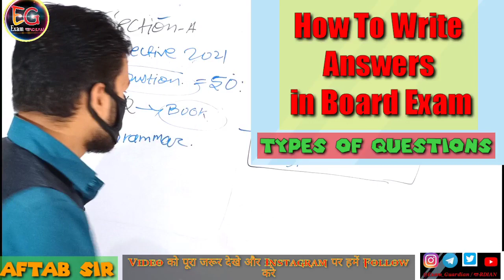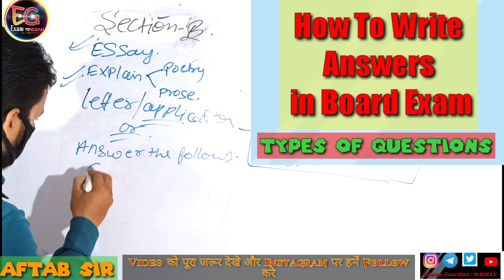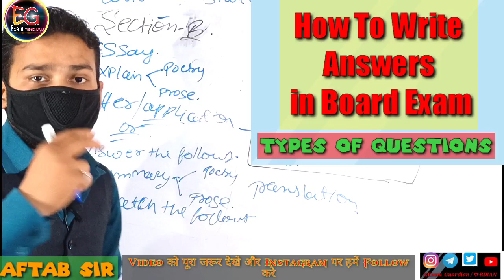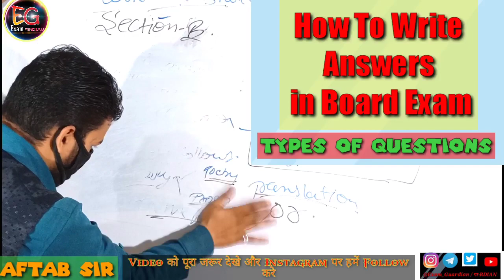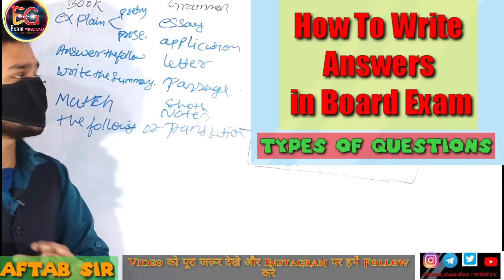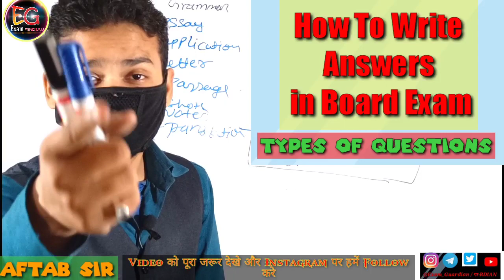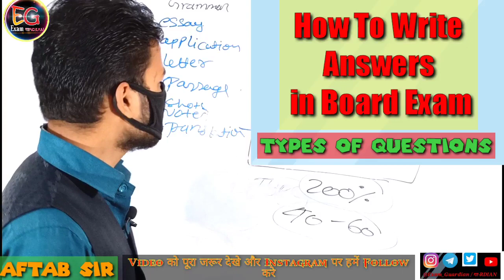How to Write Answers In Exam -ऐसे पेपर करोगे तो पूरे 90%+ आएंगे How to write Answers in Board Exams.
Good Morning Students This is Aftab ansari and I am going to talk about (How To Write Proper answers in board Exam) for board 2021.

Bubyeee!

mahatma ji tecnical examination mistake
 timetable, iit topper, padha hua yad kaise rakhe
CBSE Board Exam 2019, 6 बड़े बदलाव , 6 Big Changes in CBSE Board Exam for Class 12 and 10
90% in Board Exam in 30 Days. | Real Truth | CBSE | State Board | Any Exam | 2019
CBSE Board Exam 2019 Date Sheet, CBSE Class 12 date sheet 2019, CBSE Class 10 date sheet 2019
How to get 90% Marks in Board Exams, CBSE and State Boards, 90% कैसे लाएं ,
Board Exam Copy Checking System 2019
cbse board exam 2019,5 big changes in cbse board exam for class 12 and 10,5 बड़े बदलाव,cbse latest news,cbse news,cbse big update,
how to top 12th class,topper student time table,topper kaise bane,student motivation video,how to top 12th science stream,how to top 12th commerce stream,12th arts topper kasie bane,12th commerce kaise bane,12th science topper kaise bane,in hindi,how to get 90%,how to score more than 90%,hoq to get 90 percentage,how to study,how to become a topper,how do toppers study,study techniques,how to focus on studying,toppers,board exam 2019
ews 2019,cbse news,cbse news attendance,time table cbse
Class 10 Mathematics Important Question Chapterwise | CBSE Board Exam 2019 |
cbse maths class 10 important question,class 10 maths important question chapterwise
CBSE Announces Dates Of Class 12, Class 10 Board Exams | ABP News
45 days Timetable for boards 2019 exam|| Class 12 and 10 || How to prepare in 45.